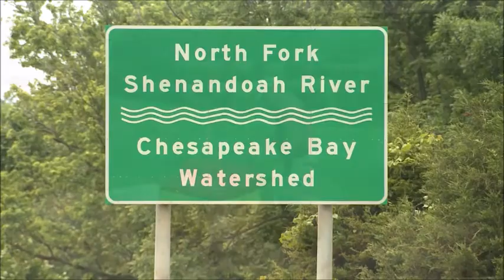Region 1 Stewardship Winner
We head to Virginia to see how Mike and Susan Philips, owners of Valley View Farms in Harrisonburg, Virginia, have implemented outstanding stewardship practices on their 310 acre property.